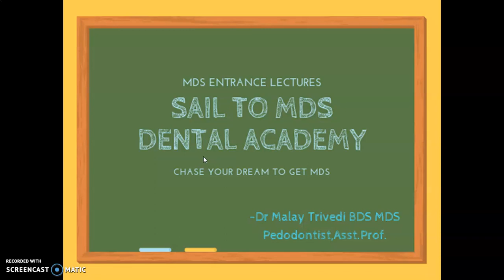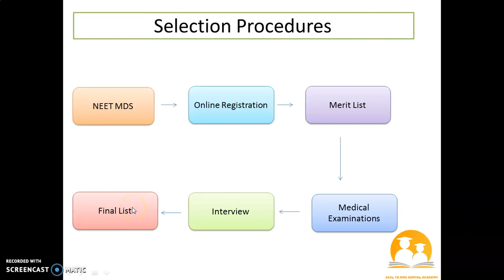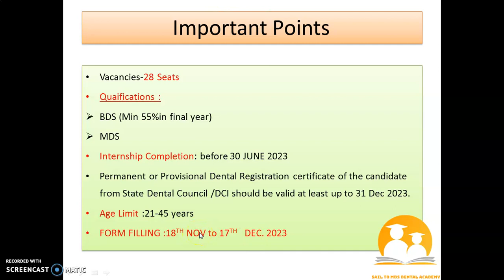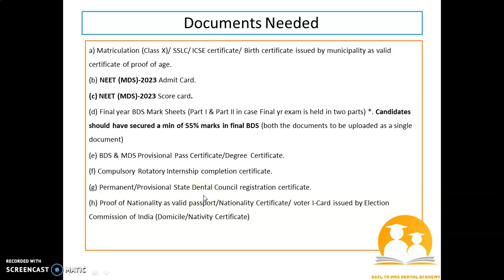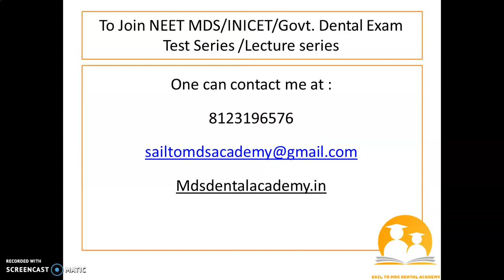Army Dental Corps 2023 |Short Service Commission |NEET MDS 2023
Hello aspirants
This video is about army dental corps (Short service commission)
1)Details
2)Eligibility  Criteria
3)Counseling Procedure
4)Interview
5)Documents needed

Reference :Army dental corps Brochure

To join Interview Preparation for ARMY DENTAL CORPS
Mdsdentalacademy.in
Download Android/ios  App :mdsdental academy